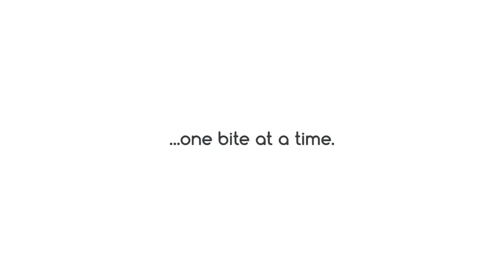Aesop's Fables # 8: The Cock and the Jewel - 伊索寓言＃8：公鸡和珠宝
Join my Duolingo classroom!

Chew English Challenge: Create and record your live YouTube video by telling today's story and sharing it with Chew English viewers;  Insert the YouTube link here in the comments description.

Random subscribers 18 years of age or older may be invited to a live Café Session and perform by telling their favorite Aesop's Fable. If you are among the selected and accept the invitation, your uncut performance on the session may be recorded from a Hangouts meeting or any other acceptable web meeting service. I will also consider selecting a motivated subscriber that expresses a desire to volunteer to participate in a live Café Session.

Keep in mind that accepting the invitation to a live Café Session is an agreement to have the entire unedited session broadcast, recorded, and published on this and other channel. Please do not accept an invitation to a live Café Session if you are under 18 years of age or if you do not agree to have images of your participation broadcast, recorded, and published.

Be advised that comments with marketing links to websites unrelated to the challenge, or unrelated to the classroom challenges, may be removed.

Aesop's Fables are part of the public domain, including the translation by George Fyler Twonsend. You can read Aesop's Fables in it's original translation by George Fyler Townsend online at:

I've adapted some of the stories in my own words from it's original archaic language for better understanding.

我叫奥斯瓦尔多·托雷斯（Osvaldo Torres）。 我是一名博士研究生，并且拥有教育学硕士学位。 咀嚼英语是一个频道，通过分享短篇小说和寓言来练习熟悉的叙事和可理解的输入，从而练习英语的听，说和读技能。 视需要重播视频多次，以使自己对词汇和发音充满信心。 然后，与他人分享相同的故事，以增加您的信心。

Chew English videos are a natural approach to English as a second language learning and acquisition for all ages with narratives from the public domain that are familiar to people from around the world.  The five- to ten-minute videos deliver comprehensible input via short stories and fables that are well known to learners in their own native language. This natural approach is not concerned with grammar. Learners are able to listen, read and understand what is being said. Learners can repeat the videos as many times as the need to tune in to pronunciation and tell the same stories to others.

My name is Osvaldo Torres. I have a Masters degree in Education. I'm also a PhD student of Educational Leadership. All of the short stories in, "Aesop's Fables" were written in Ancient Greek. The stories in English were translated in the 19th century by George Fyler Townsend are in the public domain. Video intro was developed using a template and the finished product was purchased from the introchamp.com website.

References:

Townsend, G. F. (2006). Aesops Fables. ReadHowYouWant. com.

All other Artwork and Layout:

Original creations by me for the sole purpose of producing Chew English educational videos and other learning media. The use and reproduction of Chew English original artwork for any other purpose without expressed consent is not allowed.